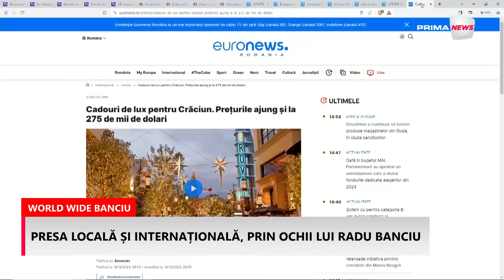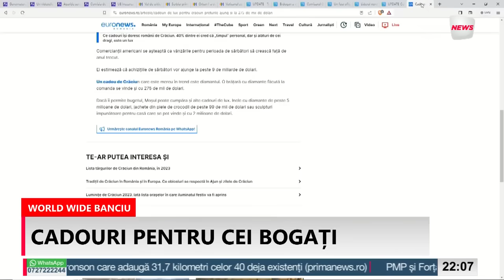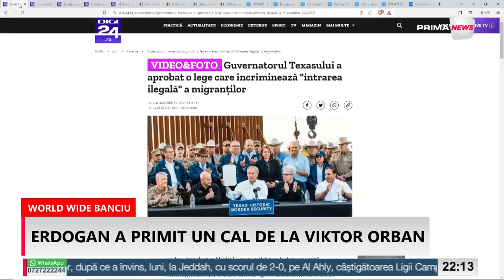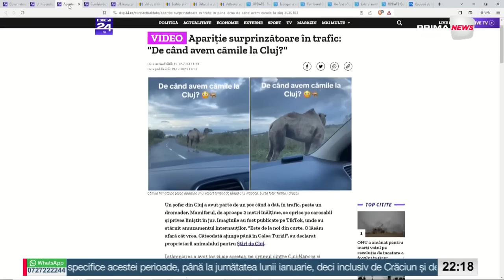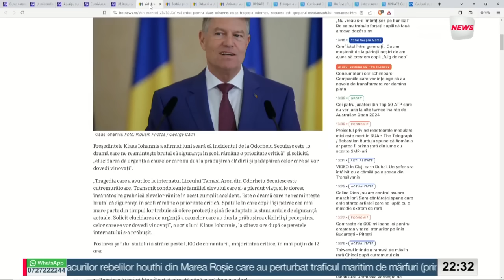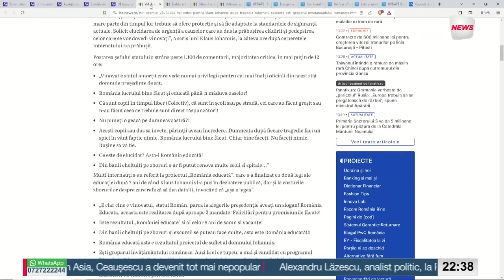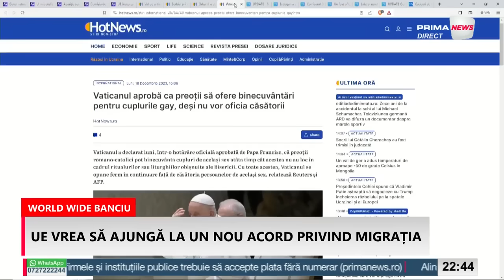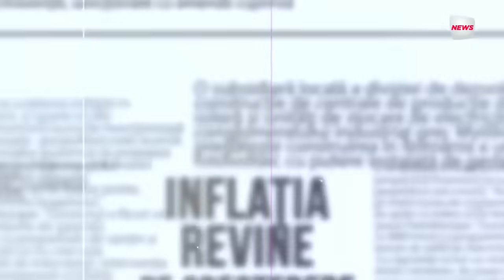World Wide Banciu - 19 decembrie